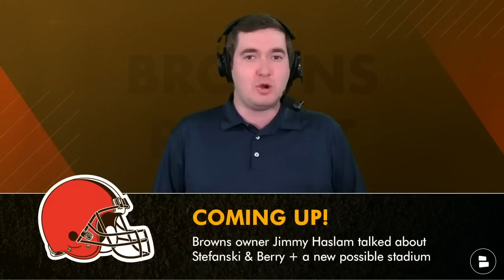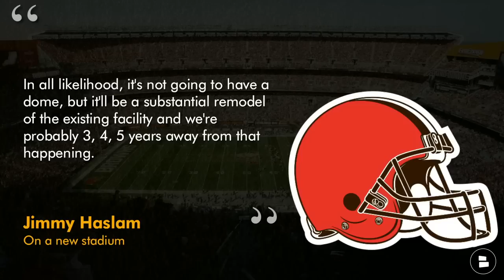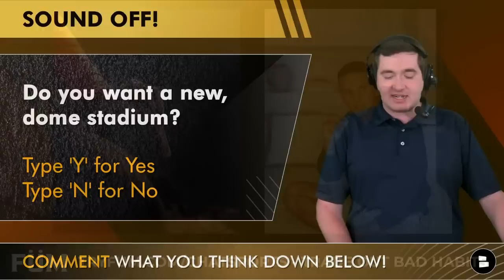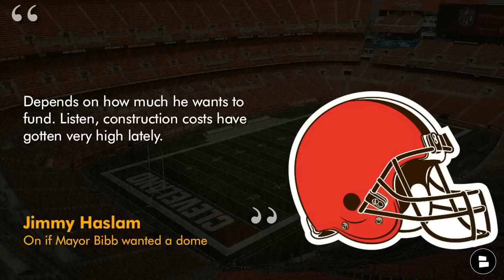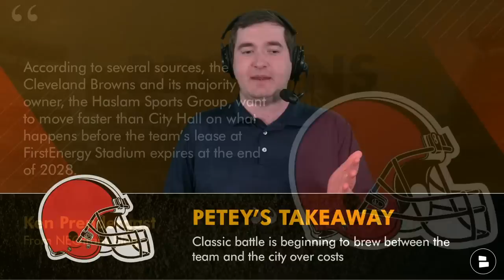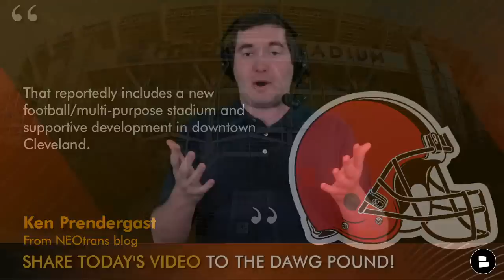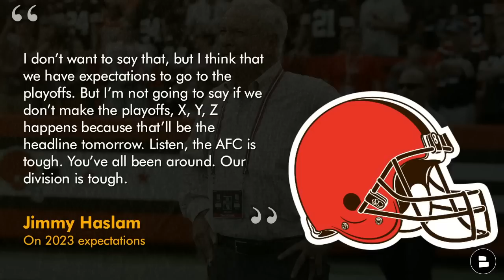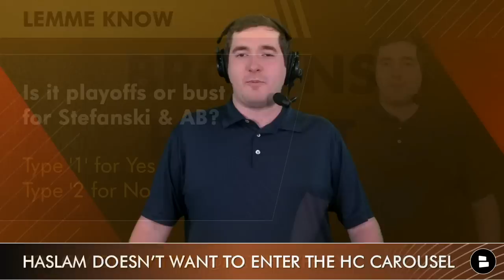Browns News & Rumors: New Stadium SOON? + Jimmy Haslam’s Expectations For Stefanski & Berry In 2023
Browns owner Jimmy Haslam spoke to the Cleveland Browns media today at the NFL Owners Meeting and talked about Browns head coach Kevin Stefanski, GM Andrew Berry and the possibility of a new Browns stadium. FirstEnergy Stadium opened up 1999 and the Browns could be looking to either remodel the stadium or open a new stadium. Browns Report host Matthew Peterson recaps all of the latest Browns news on a new stadium.

Kevin Stefanski and Andrew Berry enter 2023 with big expectations after landing Deshaun Watson last-year. The Browns enter 2023 off a disappointing 2022 season with a 7-11 record. Browns rumors are hot on the streets right now with the possibility of the Browns moving on from Stefanski or Berry if Cleveland struggles in 2023.

Cleveland Browns owner Jimmy Haslam on a new stadium, “Cleveland would benefit tremendously from the development of the waterfront. Having the stadium down there seems to be in everybody's best interest. So we're committed to redoing the stadium.  In all likelihood, it's not going to have a dome, but it'll be a substantial remodel of the existing facility and we're probably 3, 4, 5 years away from that happening.”

Browns Report host Matthew Peterson is always talking Browns news on his Twitter

“I don’t want to say that, but I think that we have expectations to go to the playoffs. But I’m not going to say if we don’t make the playoffs, X, Y, Z happens because that’ll be the headline tomorrow. Listen, the AFC is tough. You’ve all been around. Our division is tough. You have to realize this, Kevin just turned 40. Andrew is 35. OK. They’re now entering into their fourth year into the job and we spend a lot of time with these guys. We’ve seen them grow. Kevin had never even been a coordinator for one year when we hired him. So he hadn’t had a lot of experience in what I’ll call management. I think he’s learned and grown tremendously over the last two or three years. He did a really nice job of upgrading his staff. Both defensive coordinator and the special teams coordinator, I just think we put ourselves in a much better position.” - Jimmy Haslam On Kevin Stefanski

2023 NFL Draft is coming up! Follow Chat Sports for more coverage

Do you want a new, dome stadium for Browns? Yes or No

Is it playoffs or bust for Stefanski & AB? 1 for Yes or 2 for No

Cleveland.com, The Ultimate Cleveland Sports Show, ESPN Cleveland and Quincy Carrier talk about similar Browns content that’s on our